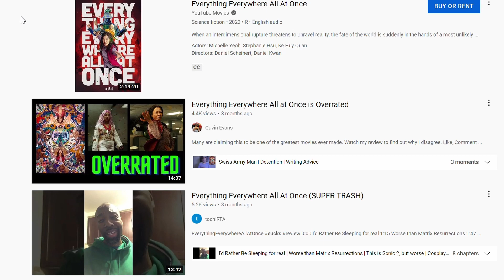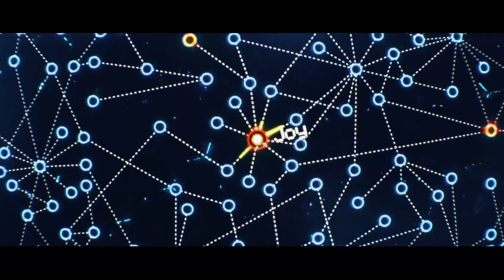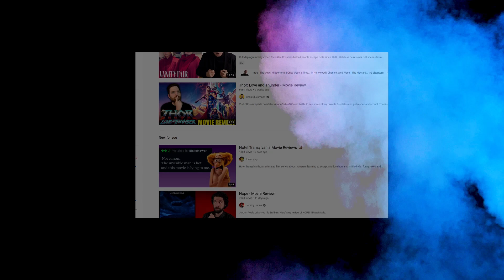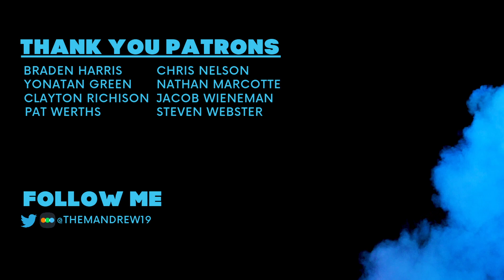Is Everything Everywhere All at Once Overrated? | Video Essay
Have you ever liked a popular movie with an ever growing wave of people calling it "overrated"? Do you ever feel like you have to change your opinion of a movie after reading/watching reviews? How do we find meaning in the chaotic multiverse of movie opinions? That's what I aim to find out with the help of Everything Everywhere All at Once.

🎉🎉 Have an idea for Why It's Great? Please consider supporting the channel for access to exclusive content, topic suggestions, and a guest spot on our podcast! 🎉🎉

PATRONS
- Steven Webster
- Pat Werths
- Jacob Wieneman
- Chris Nelson
- Clayton Richison
- Yonatan Green
- Nathan Marcotte

This video contains original music and video owned by Dan Drake, music licensed through MotionArray.com or Soundstripe, and/or video owned by _______ Studios.